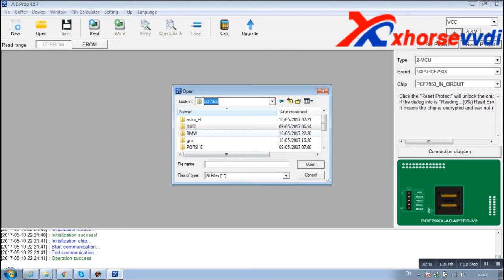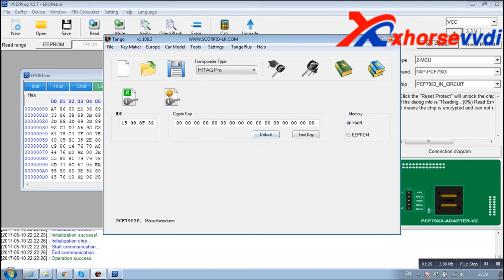How to use VVDI Prog Unlock PCF7953 BMW F series Key?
Xhorse VVDI PROG Programmer V4.5.7 Plus PCF79XX Adapter